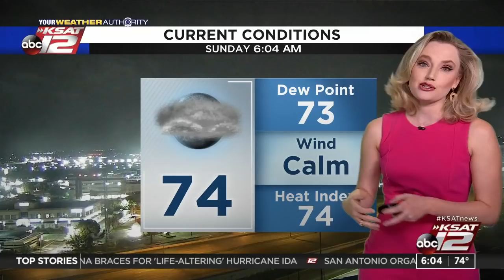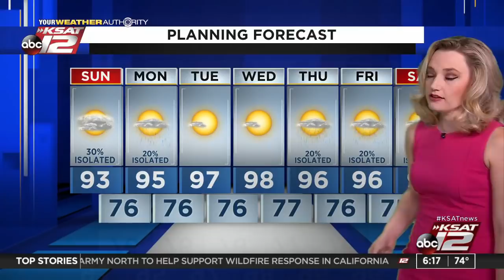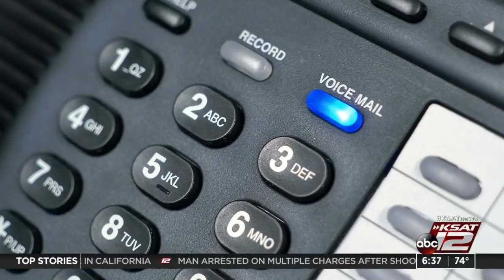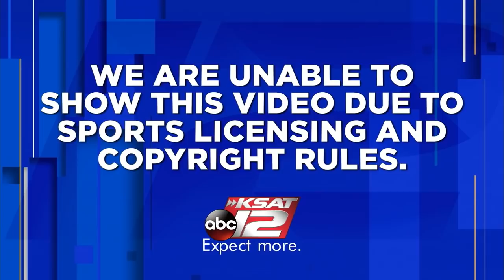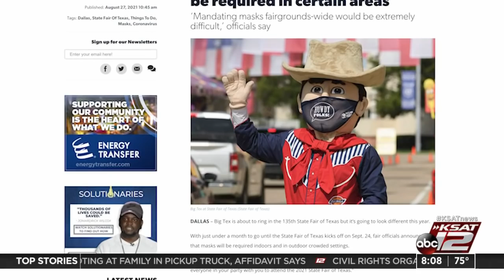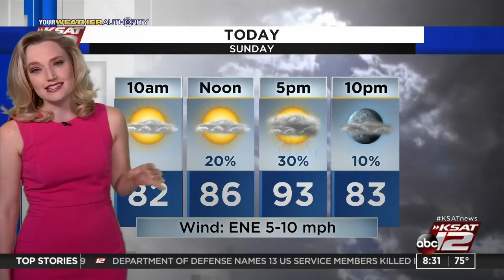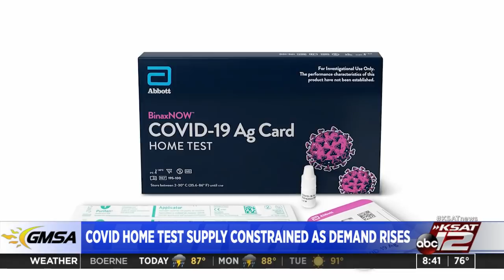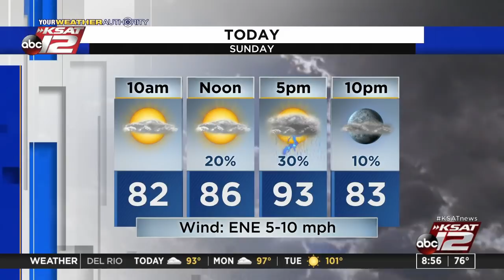GMSA Weekends : Aug 29, 2021